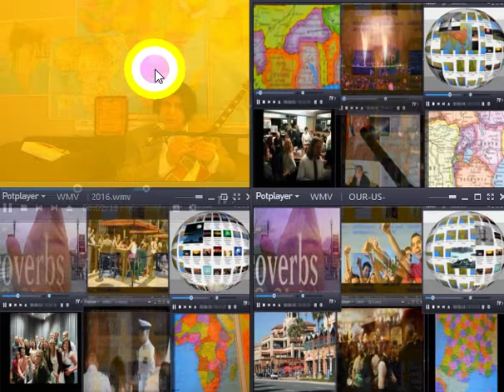Silent Night From Now On Transmission from Another World